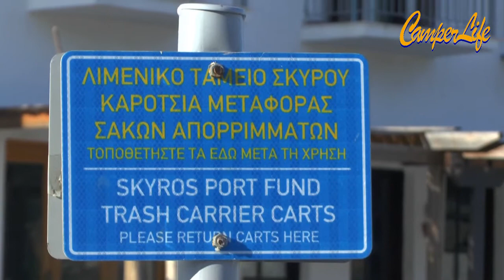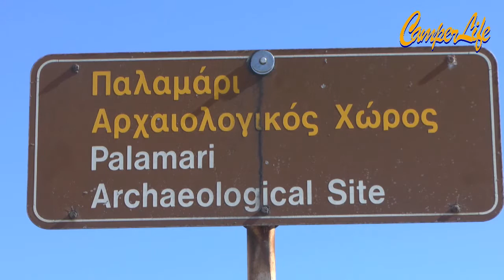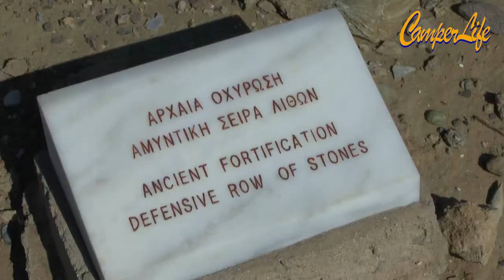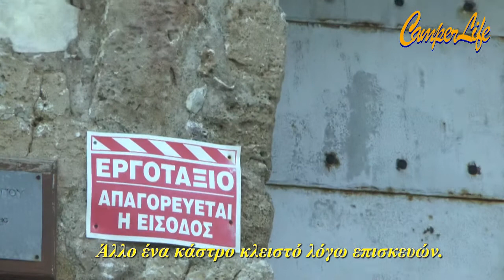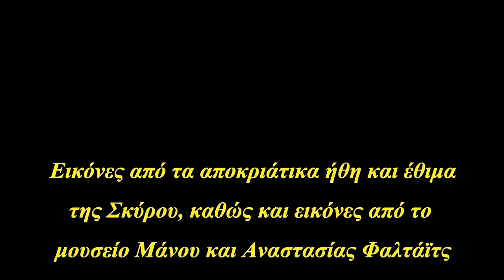ΚΑΡΝΑΒΑΛΙ ΚΑΙ ΚΟΥΛΟΥΜΑ 2015 ΣΤΗ ΣΚΥΡΟ